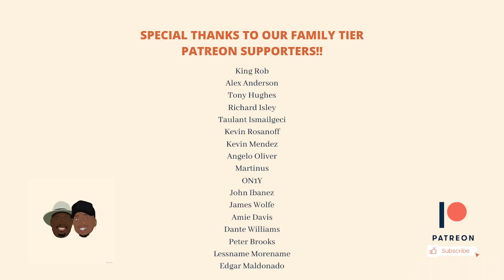Dad Reacts to Harry Mack - Omegle Bars 45